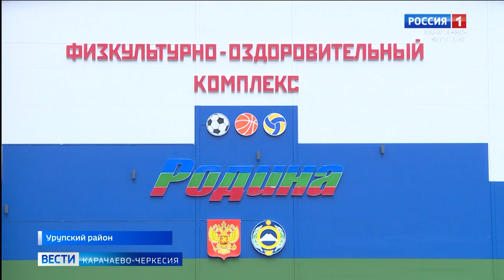Депутаты Парламента КЧР проверили ход строительства социально значимых объектов в Урупском районе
Депутаты Народного Собрания и члены партии "Единая Россия" проинспектировали ход строительства социально значимых объектов в Урупском районе